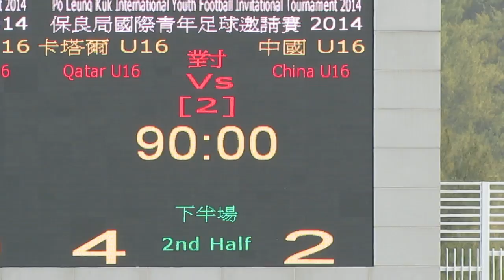卡塔爾vs中國(2014.2.7.保良局國際青年足球邀請賽~U16)片段18